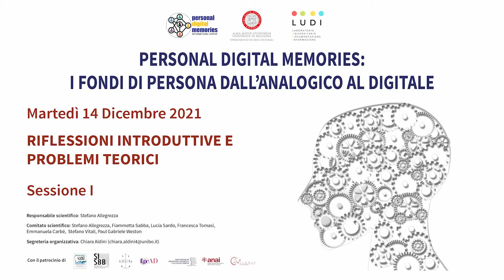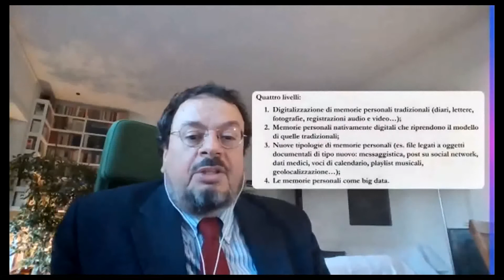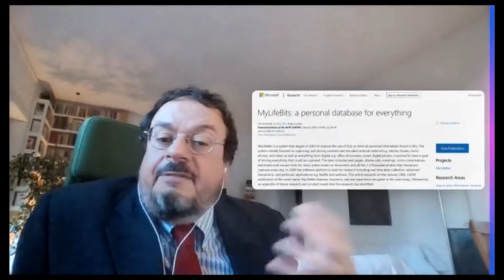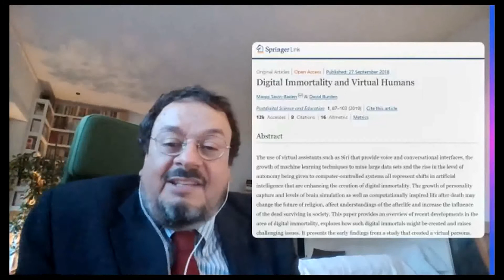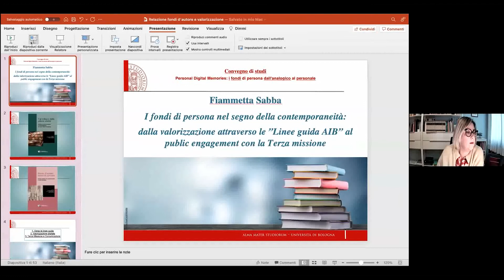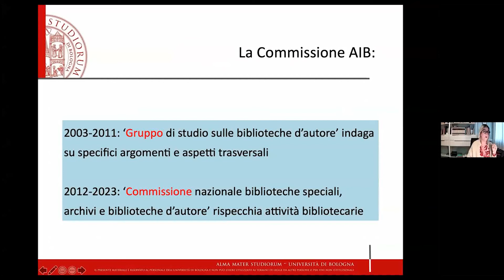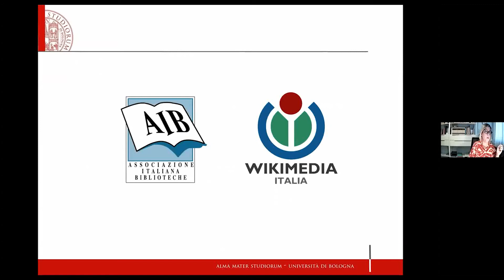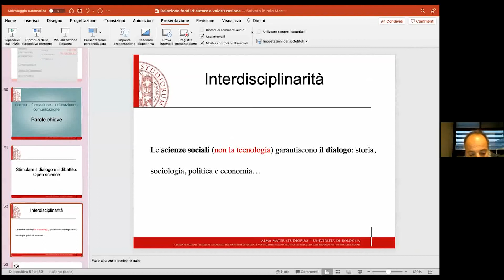Personal Digital Memories: i fondi di persona dall’analogico al digitale - Sessione I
Convegno “Personal Digital Memories: i fondi di persona dall’analogico al digitale” - Ravenna, 14-15 dicembre 2021.

Martedì 14 Dicembre
Prima parte: Riflessioni introduttive e problemi teorici - Sessione I

Saluti di
Nicoletta Guidobaldi, Vice-Direttrice del Dipartimento di Beni culturali
Andrea De Pasquale, Sovrintendente dell’Archivio Centrale dello Stato
Luigi Tomassini, Società Italiana di Studi sulla Fotografia
Federico Valacchi, Presidente Associazione Italiana Docenti Universitari Scienze Archivistiche (AIDUSA)
Francesca Ghersetti, Coordinatore AIB-Commissione nazionale biblioteche speciali, archivi e biblioteche d'autore

Modera: Andrea Giorgi, Università degli Studi di Trento
Interventi di

Gino Roncaglia, Università degli Studi di Roma Tre
Memorie personali ed ecosistema di rete

Stefano Vitali, già Sovrintendente dell’Archivio Centrale dello Stato
“Io sono uno che non butta (...) Io faccio delle pile...”: immagini, rappresentazioni e fantasmi negli archivi di persona

Fiammetta Sabba, Università degli Studi di Bologna
I fondi di persona nel segno della contemporaneità: dalle linee guida per la gestione alle attività di public engagement

Responsabile scientifico: Stefano Allegrezza
Comitato scientifico: Stefano Allegrezza, Fiammetta Sabba, Lucia Sardo, Francesca Tomasi, Emmanuela Carbé, Stefano Vitali, Paul Gabriele Weston
Segreteria organizzativa: Chiara Aldini